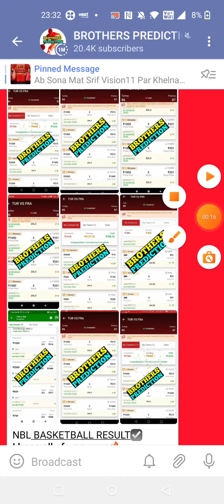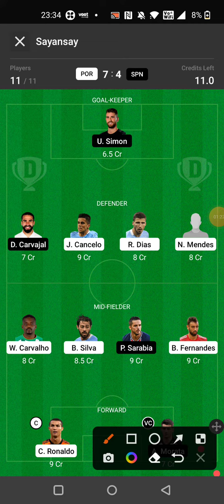SUI vs CZR FOOTBALL DREAM11 TEAM PREDICTION